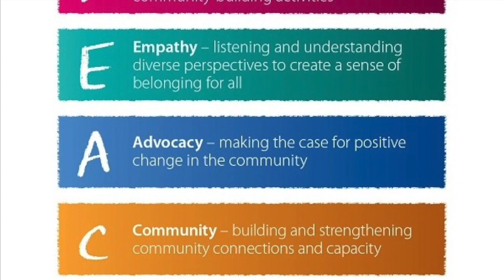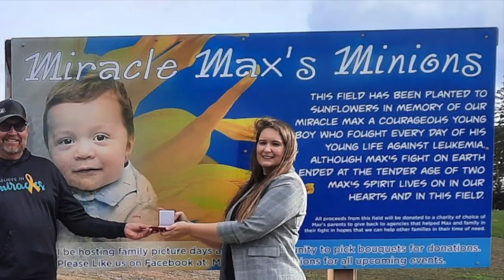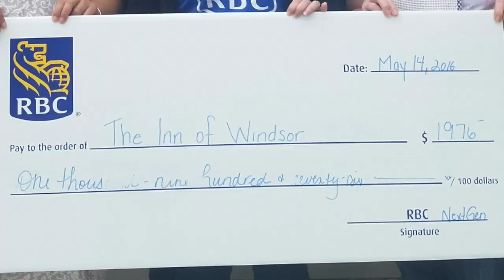YMCA of Southwestern Ontario: 2021 Peace Medal Recipients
YMCA Peace Medals are presented to individuals or groups who, without any special resources, status, wealth or position, demonstrate a commitment to the values of P-E-A-C-E through contributions made within their local, national or global community.

We are so excited and proud to present a YMCA Peace Medal this year to:
• Nolan Petch - Woodstock
• Brian Schoonjans, founder of Miracle Max's Minions – Lambton County
• Kevin Allen of Sarnia Blessings - Sarnia
• Myles Vanni - Sarnia
• Ginny Trepanier of Grace Café - St Thomas
• The INN of Windsor - Windsor